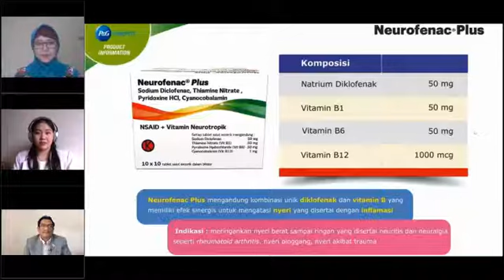Nyeri Campuran(Mixed Pain) : Kenali Gejala Diagnosis dan Tatalaksana Terkait-Webinar 14-IAI-Part 7/8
Nyeri Campuran(Mixed Pain) : Kenali Gejala Diagnosis dan Tatalaksana Terkait
(dr. Anastasia Maria Loho, Sp.S)

Manfaat Kombinasi Analgesik dan Vitamin B Neurotropik untuk Kasus Nyeri Campuran
(apt. Prof. Dr. Zullies Ikawati)

Pharmaceutical Care pada Pasien Geriatri Penatalaksanaan Penyakit Hipertensi
(apt. Dr. Fita Rahmawati Sp. FRS.)